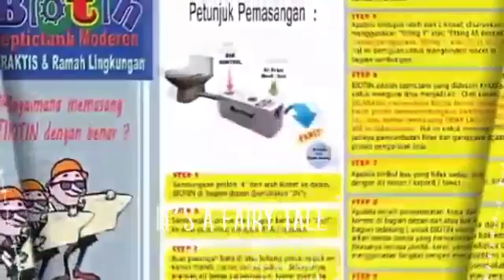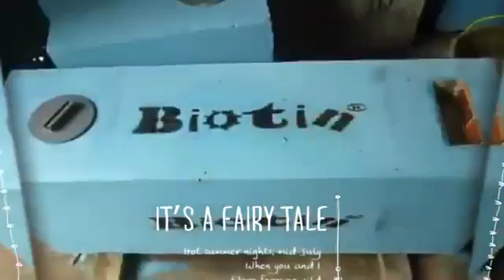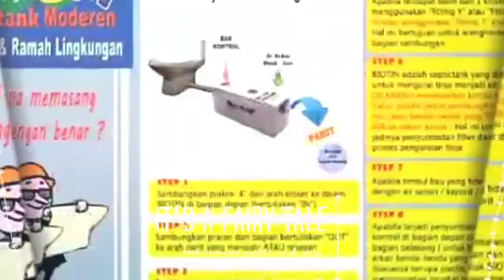BIOTIN Biotechnology-Break Faces to polite waste-Septictank Modern-by:081220893601 (Julius Sutrisno)